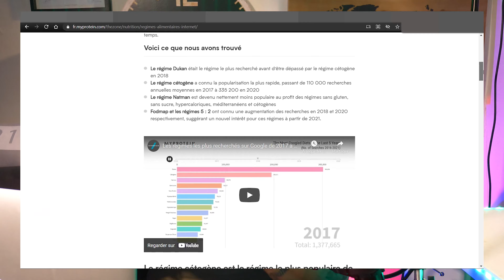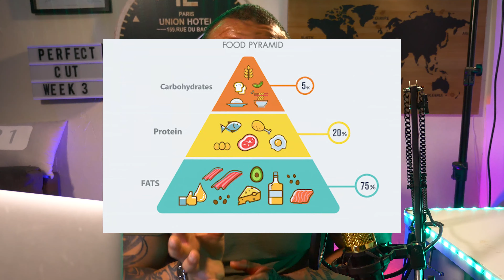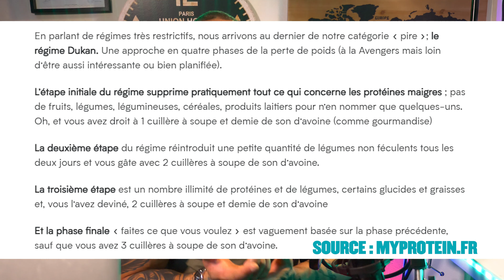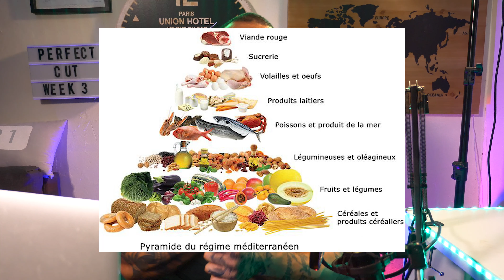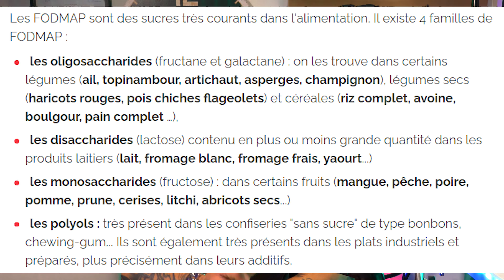5 RÉGIMES célèbres, lesquels éviter ? (Régime cétogène, Dukan, Jeûne intermittent ...)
Faire un régime, oui mais lequel ? Il existe d'innombrales types de régimes alimentaires, et il est compliqué de se faire une idée de ce qui est bon et de ce ne qui ne l'est pas.

C'est pourquoi Naj, coach sportif vous présente le top 5 des régimes les plus recherchés par les français et vous dit quel régime est bon ou a jeter.

Il est important de se rappeler qu'un régime doit être amené comme un mode de vie, si vous vous sentez frustré par votre alimentation, alors ce regime n'est pas fait pour vous.

▬▬▬▬▬▬▬ 📝 RÉSUMÉ ▬▬▬▬▬▬▬

Voici les principaux points abordés dans cette vidéo :

Introduction : 00:00
Régime cétogène : 01:12
Jeûne intermittent : 03:59
Régime Dukan : 06:15
Régime méditérannéen : 07:49
Régime FODMAP : 09:31
Comment choisir un régime : 12:35

▬▬▬▬▬▬▬ 📦 NOS MEILLEURES VENTES ▬▬▬▬▬▬▬

▬▬▬▬▬▬▬ 📱 NOS DIFFÉRENTS RÉSEAUX ▬▬▬▬▬▬▬

Vous voulez apparaître dans nos prochaines vidéos ? Laissez-nous vos questions en commentaires pour que nous puissions y répondre dans de prochaines vidéos.

Le meilleur rapport qualité prix sur le site leader de la nutrition sportive